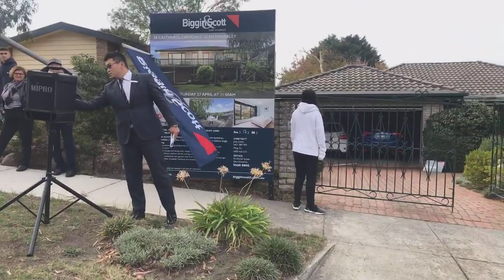Live Auction in Glen Waverley 3150 27/04/19 - 11:00 38 Caithness Crescent 3B | 2b | 2C | Land Size:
Live Auction in Glen Waverley 3150
27/04/19 - 11:00
38 Caithness Crescent
3B | 2b | 2C | Land Size: 850m2 approx
Selling Agency: Biggin & Scott - Glen Waverley